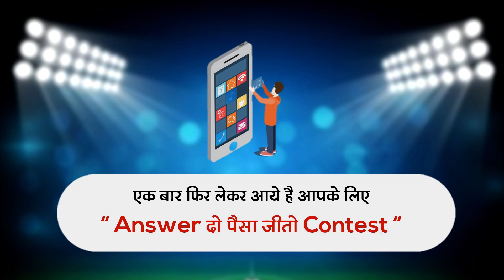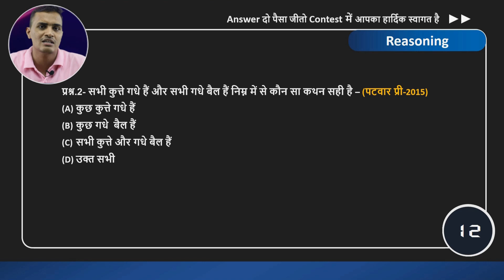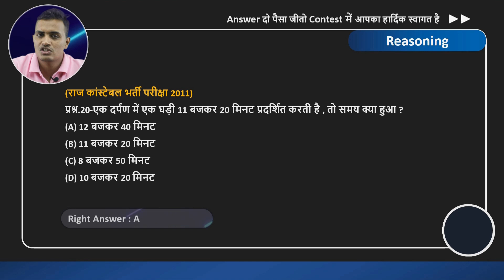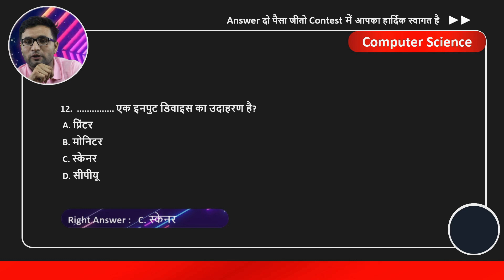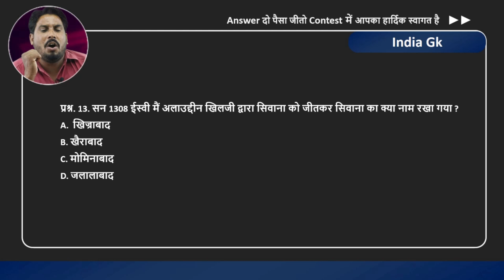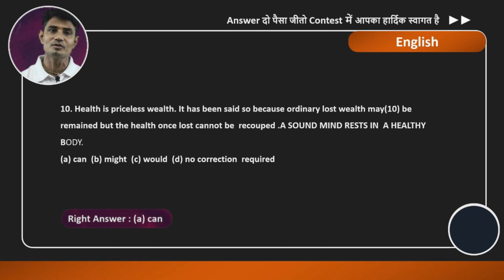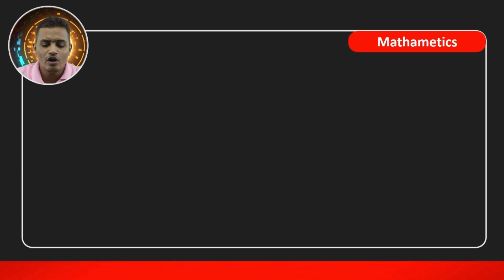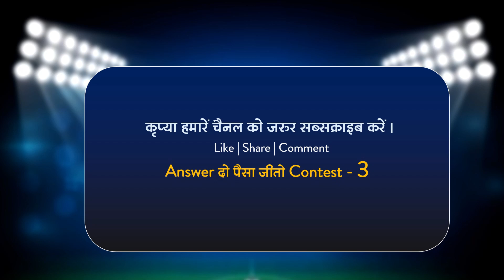Anvira Quiz Contest - 2 | Answer दो पैसा जीतो प्रतियोगिता | competitive exam quiz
namaskar sathiyo..
swagat he aapka is adhbhut prasnotri me...jiska naam he "answer do paisa jeto"..
to teyar ho jaiye is pratiyogita ke liye .. aage badhe usse pehle is pratiyogita ke niyam jaan lijiye..

1. is pratiyogita me indian gk, rajasthan gk, reasoning, general science, computer science, math sambandhi question puche jayenge.
2. jo pratibhagi question ka sabhe pehle aur sahi answer dega wahi paisa jitega..
3. is pratiyogita me pucha gya per question 6 rupye ka hoga. aur apko kul 90 question puche jayenge.
4. yah 1800 rupye ki pratiyogita 3 charno me aayojit hogi.. jiska pehla charan aaj shuru ho raha hai..

to shuru karte hai is pratiyogita ko ...3 ... 2. 1. start..

rajasthan gk
indian history
reasoning
maths
computer science
general science

sawai sing
mahendra liler
sampat liler
mahendra banjara
rakesh chouhan
jitendra saini
sunil